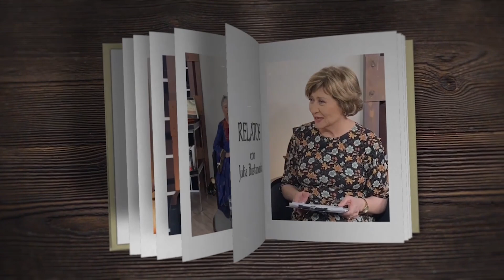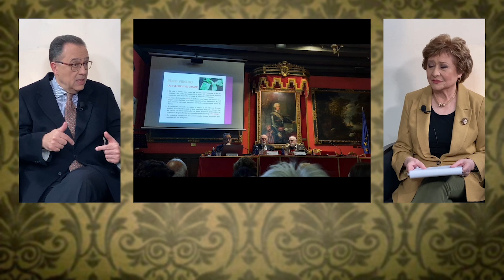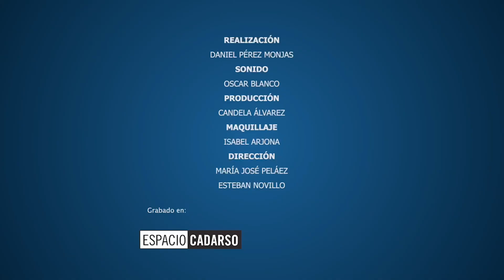Roberto Pelta: "Aunque me dedique a la medicina, me hubiese encantado dedicarme al periodismo"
El programa 'Relatos' nos acerca de la mano de Julia Bustamante a la medicina y al libro "Puro veneno: Tóxicos, ponzoñas, y otras maneras de matar". Para ello recibimos a Roberto Pelta, medico y escritor.

Roberto comenta: "Hay que tener presente que no hay antídotos para todos los venenos".

Interviene: Roberto Pelta.